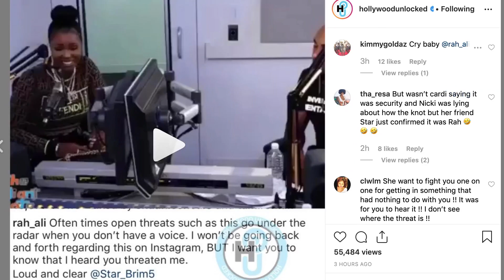Cardi B bestie Star WARNS Rah Ali AGAIN - Was Nicki Minaj right, Rah put PAWS on Cardi?